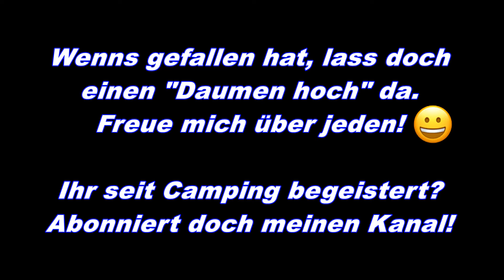🚐 PÖSSL CAMPSTER, VERSCHIEDENE LAYOUTS UND FARBEN, CARAVAN SALON DÜSSELDORF 2017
Auf dem Caravan Salon 2017 in Düsseldorf standen wie durch Zufall vier schöne Campster auf dem Pössl Stand. Jeder mit einem anderen Innenlayout. So dass man schön die Variabilität des Fahrzeugs erkennen konnte. Tolle Idee, tolles Fahrzeug.
Es geht im Video also nicht um Details sondern um die Vielseitigkeit des Fahrzeugs.

Ihr möchtet etwas bei Amazon kaufen? Kauft doch über folgenden Link, kostet euch KEINEN CENT, AMAZON PARTNERNET zahlt mir aber für die Werbung eine schmale Provision auf den getätigten Umsatz. So kann ich Zottl mal eine Wäsche gönnen oder ein paar Liter Diesel.

Camera:
LG G6